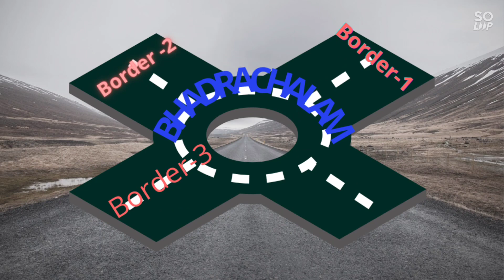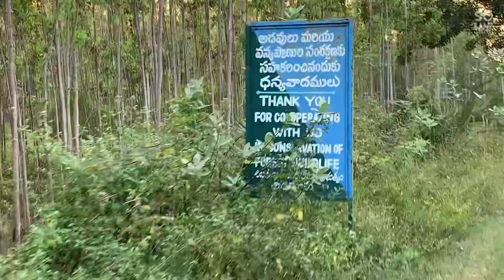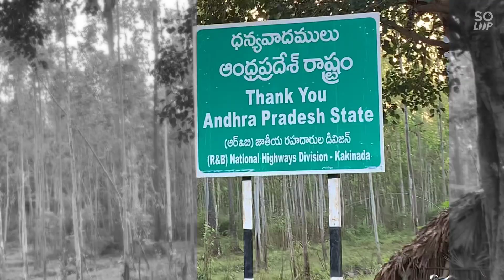TS(Telangana) & AP(Andhra Pradesh) borders in Bhadrachalam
Borders near Bhadrachalam😤😤🤩🤩🤩🤩🤩

ts borders
ap borders
Andhra pradesh

Border1-bhadrachalam(TS) to purushothapatnam(AP)
Border2- Bhadrachalam (TS) to Yettapaka(AP)
Border3- Bhadrachalam (TS) to Kunavaram (AP)

Transferred Mandals from TS to AP